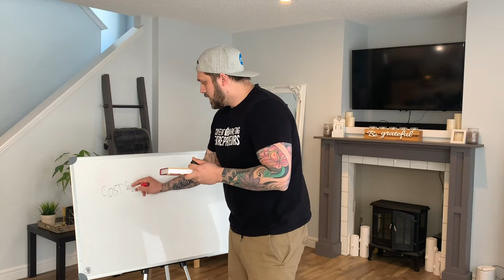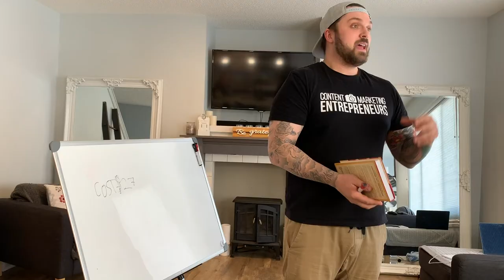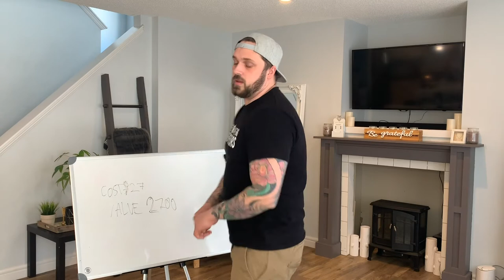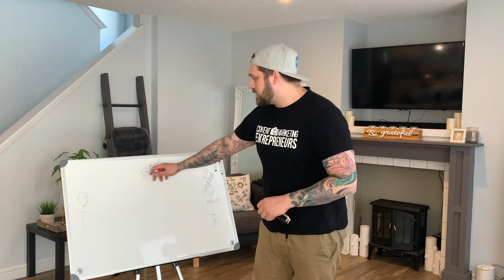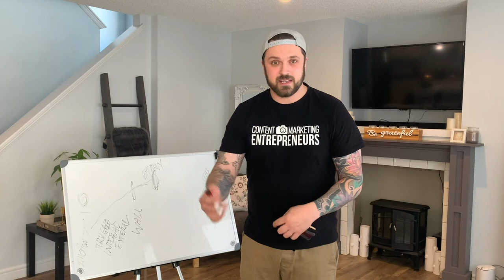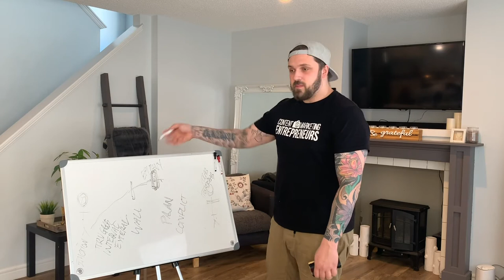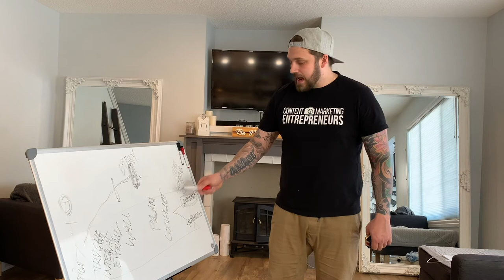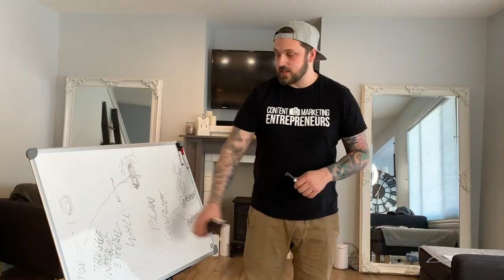Sell With Your Story - Auto Recruiting for Network Marketers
This Video is Taken from The 'Downline Revolution Elite' 30 Day to 1k per month training course.

Access the complete course FREE with the link below, for all the bonus material and tonnes more value!

In The Downline Revolution Elite course we go over some Key Principles  for Auto Recruiting For Network Marketers, very valuable information but we also cover the following subject too:
- The network marketing sales funnel
- An auto recruiting platform system
-How to automate your network marketing business

Start A Business That Actually Grows Into A Real Asset... A True Passive Income...

Auto Recruiting For Network Marketers is all about being able to Find recruits that actually build your downline, or even if you just want to have someone who takes you step by step through a system that works, then this is the most important video series you’ll see... anywhere!

Here's why...

The traditional MLM industry IS BROKEN and isn't set up to train and educate those inside of it to find massive success. I have the proven system I've secretly used for that actually works with just a fraction of the effort and energy traditional MLM tactics will require of you!
Our Youtube channel has other related videos regarding the network marketing sales funnel,  an auto recruiting platform system, and how to automate your network marketing business

This Video Series (👉 h will answer all of your questions about Auto Recruiting For Network Marketers, The network marketing sales funnel and the auto recruiting platform system.

To Apply to work with Us Directly and get all our Training, Funnels & Bonuses For Free!